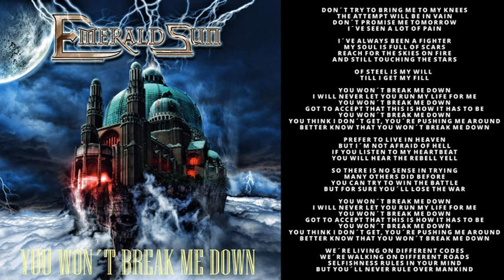Emerald Sun - Metal Dome (Full Album and lyrics)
This is the third full album of the heavy power metal band Emerald Sun, released in 2015. Stay heavy and listen to Power Metal.